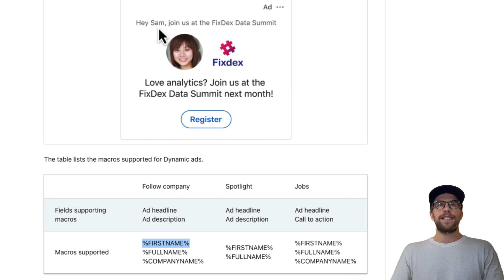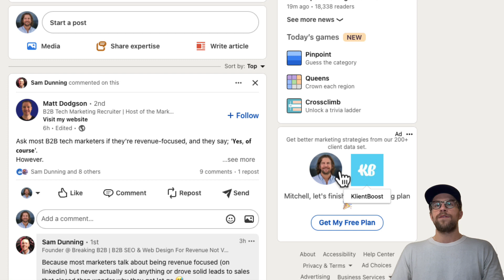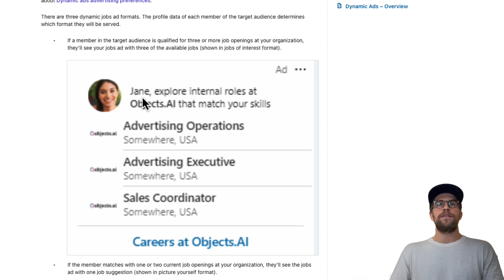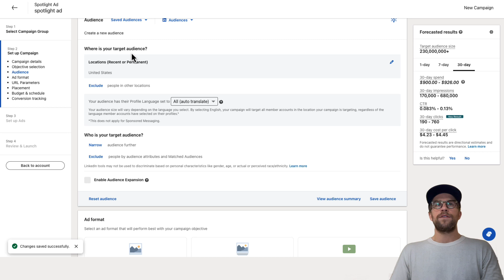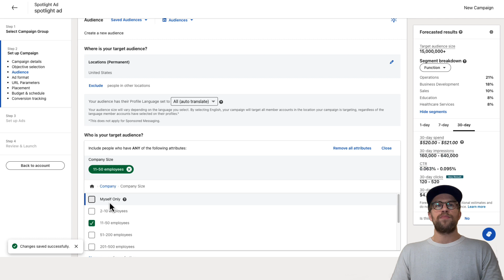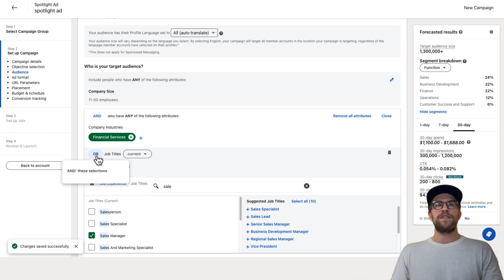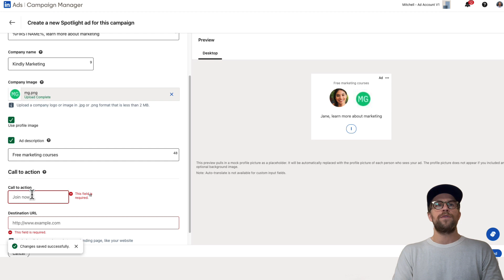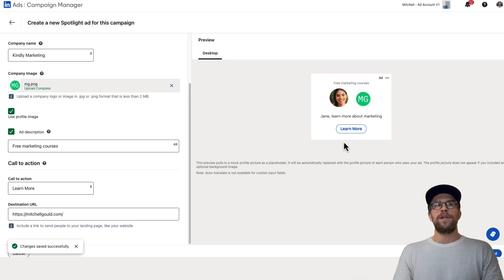How to create LinkedIn Dynamic Ads (Step-by-Step Guide - 2025)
Learn what dynamic LinkedIn ads are and how to create them. LinkedIn Dynamic ads are available in the Follower, Spotlight, and Job Ads formats, and you can leverage LinkedIn macros to personalize the ad with the users' profile info, like first and last name.

00:00 Introduction
00:12 What are LinkedIn Dynamic Ads?
00:54 LinkedIn Dynamic Ad formats and objectives
01:41 Dynamic Ad examples
02:39 Creating a campaign
05:59 Creating a LinkedIn Dynamic Ad
07:00 Conclusion